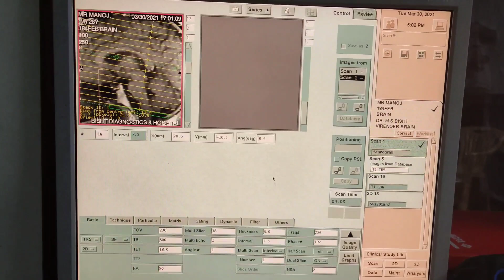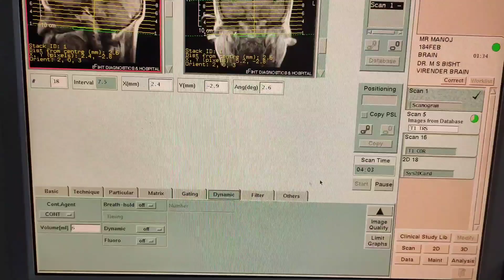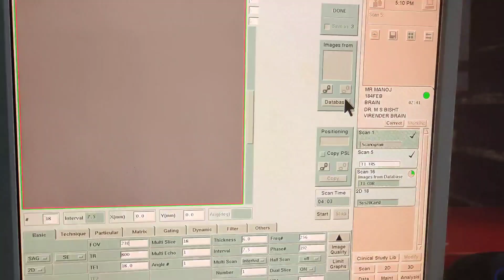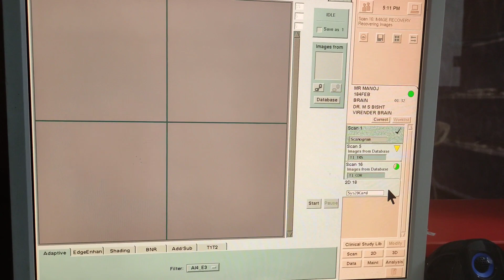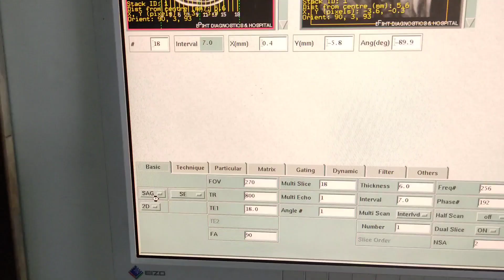How to Doing MRI brain Contrast | सिर की MRI में कॉन्ट्रास्ट कैसे करते हैं।Haryana MRI Hindi Classes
HELLO GUYS WELCOME TO OUR CANNEL - HARYANA MRI HINDI CLASSSES .

IN THIS CHANNEL I WILL TECH YOU EVERYTHING RELATED TO MRI , MRI SCANING , MRI PROTOCALS, MRI PLANING, MRI POSITIONING ,MRI SEQUENCE,MRI FILMING,MRI STUDY & ABOUT MRI COILS FOR DIFFRENT  SCANS

BEST THINGS IS THAT THIS IS ALL MRI COURCE IF FREE OF COST AND AVILABLE IN HINDI